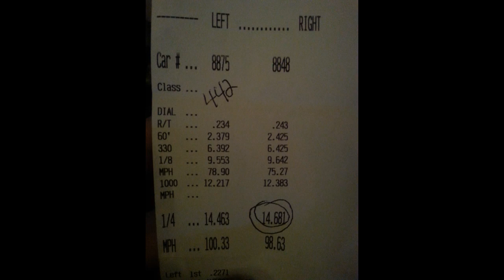Altima V6 vs Oldsmobile 442 - Track Day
4th run of the day for me. Car was running a little slower on me at this point but still held up pretty good against the big V8 olds.